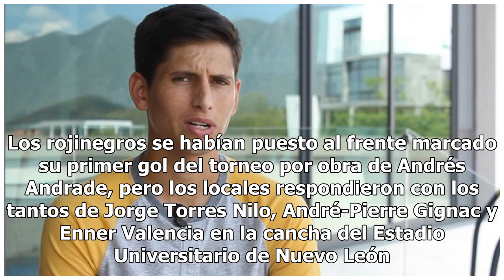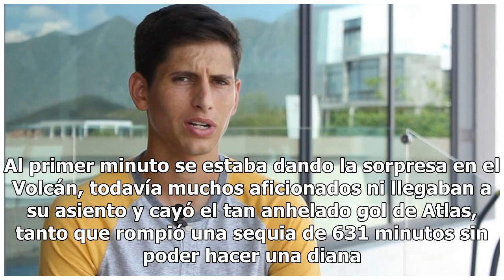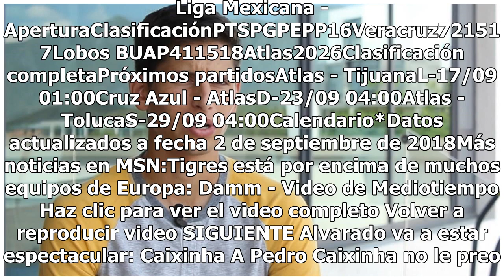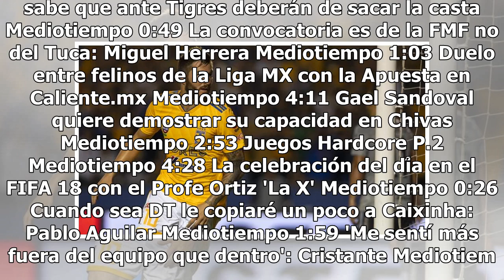Tigres vuelve a zona de liguilla y mantiene a Atlas en el fondo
Tigres remontó y se impuso al Atlas en la jornada 8 del Apertura 2018 de la Liga MX. Los rojinegros se habían puesto al frente marcado su primer gol del torneo por obra de Andrés Andrade, pero los locales respondieron con los tantos de Jorge Torres Nilo, André-Pierre Gignac y Enner Valencia en la ca...